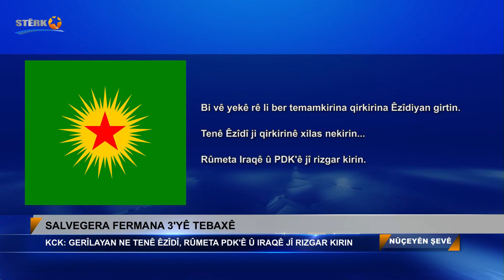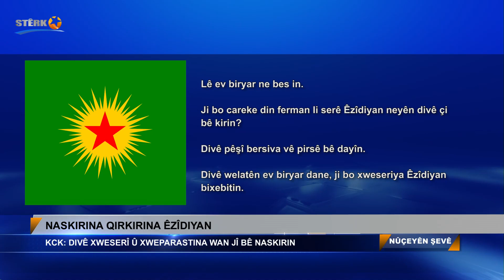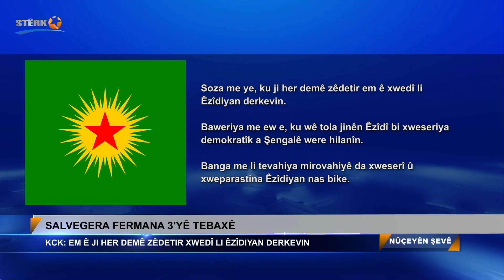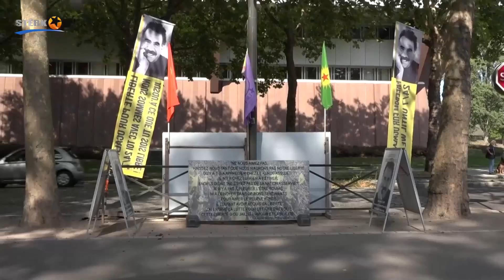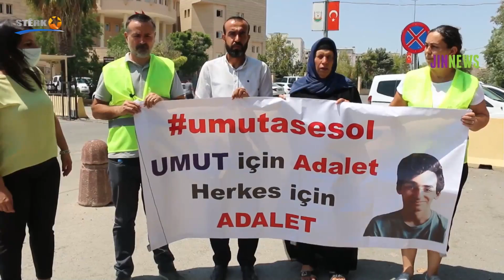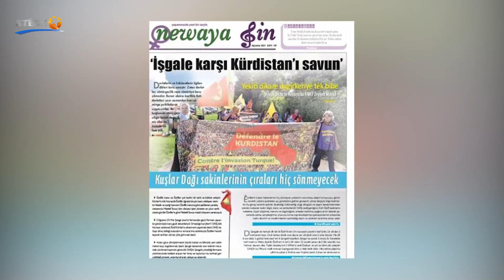Nûçeyên Şevê -02.08.2021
Dema Weşanê: 22:00
Pêşkêşvan: Xeyrî Çelîk
Rûpelên me li ser Internetê